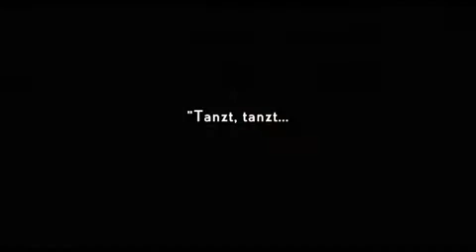Pina Trailer D 2011) 3D Berlinale 2011 Wim Wenders